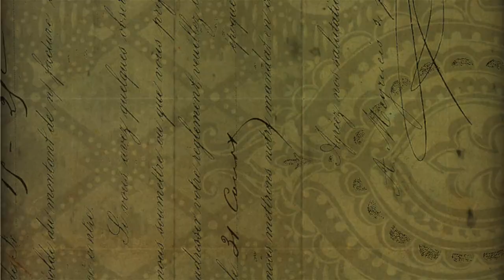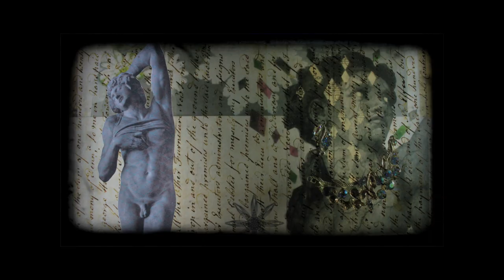Marry Waterson & David A. Jaycock - Digging For Diamonds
The official music video for 'Digging For Diamonds'. The single is taken from Marry Waterson & David A. Jaycock's new album, ‘Two Wolves’, released via One Little Indian.

Video animation by Marry Waterson

Song featuring Kami Thompson